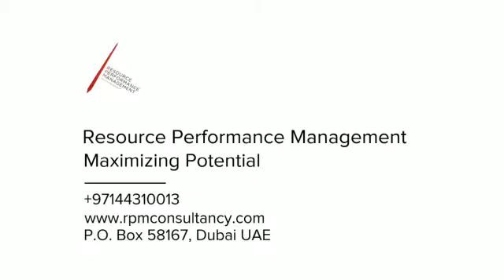NAS Ace your Service 2